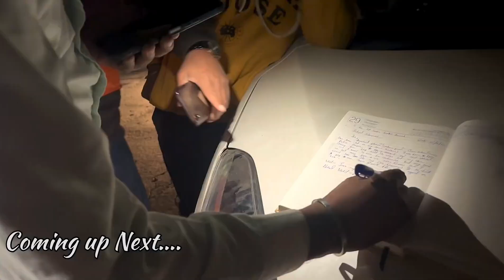Car Accident हो गया Meghalaya पे | Meghalaya Trip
your Quarries
car accident ho gaya
Meghalaya